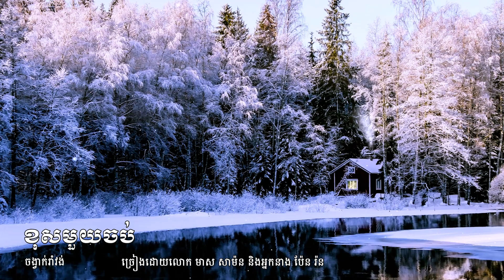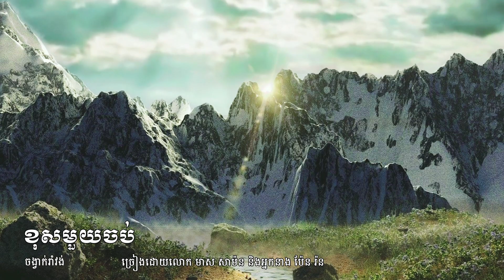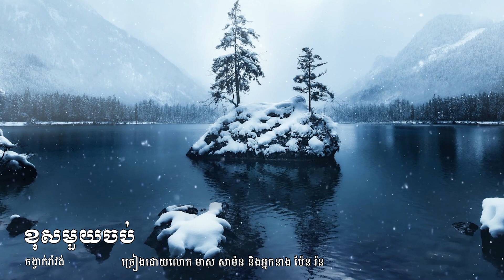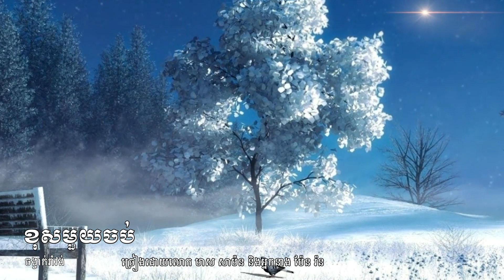ខុសមួយចប់ Khos Mouy Chorb (Ramvong) Meas Samorn and Pen Ron